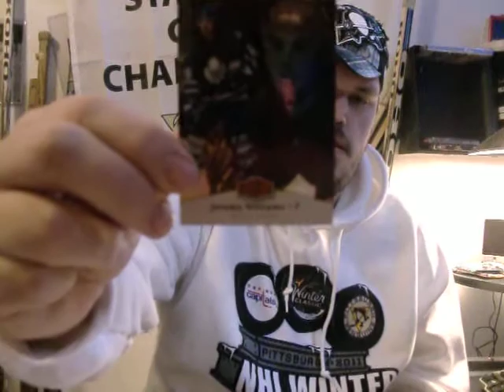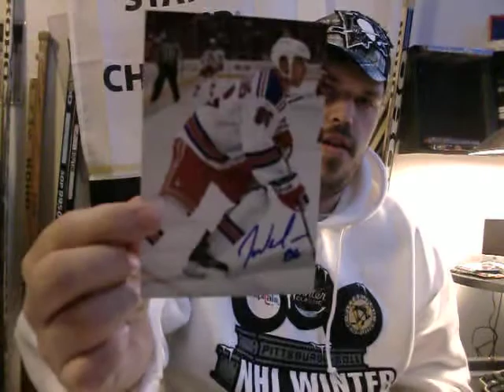TTM Hockey Return Jeremy Williams New York Rangers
This is a Return From Jeremy Williams. Items came back to me in 30 days.

All Scans will be on my blog within the Weekend